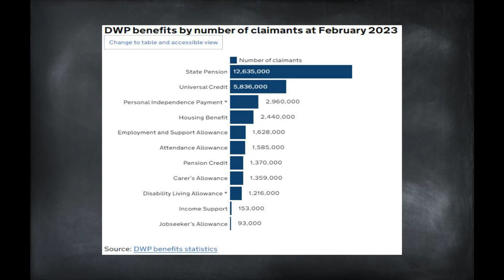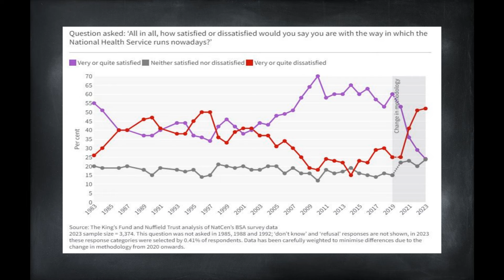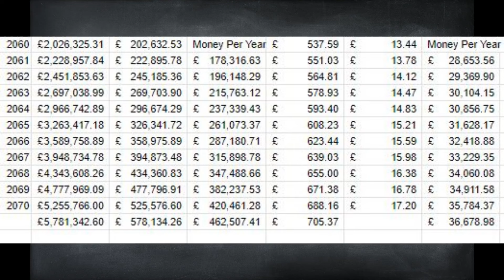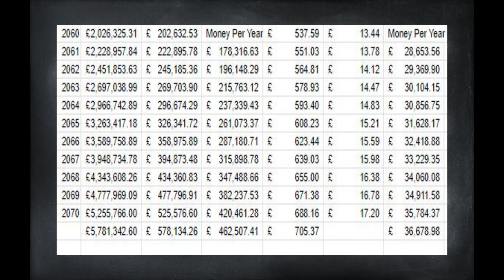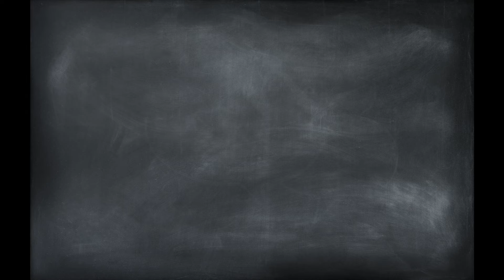Abandoning The Elderly - How The State Broke Pensions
The third part in the latest video series looking at the state pension and the social security net set up to catch people when they retire. looking at the current systems faults and a way that would fix it. This system based on investment into index funds that would use the compounding returns to insure a more secure future of pensioners going forward.